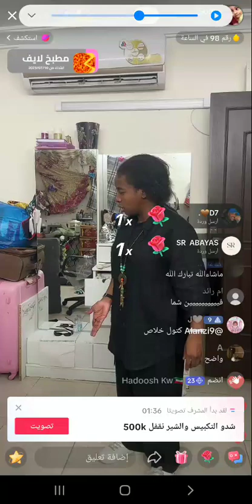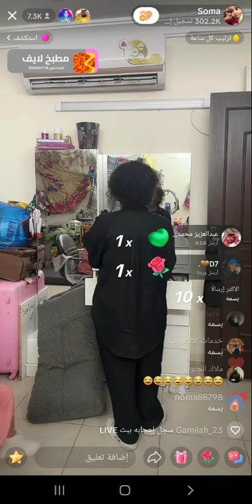بث سوما مع بنتها كتوله الصباح 💜